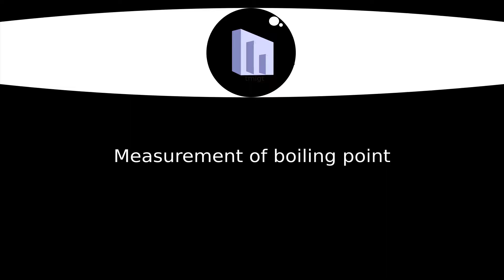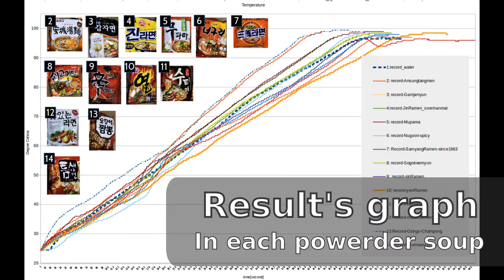Measurement of boiling point with ramen soup(E#2)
With  13 kinds of powder soup.
You can find a final graph at the end of this clip